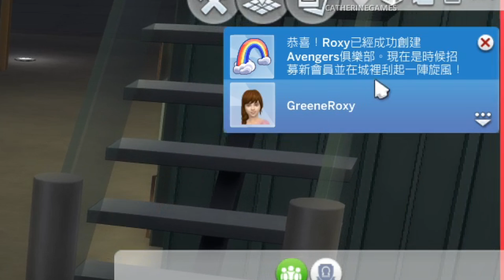綠色生活新系列🌿暗戀老師?! #7│SIMS 4 模擬市民4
我們來開始玩The Sims 4 模擬市民4綠色生活新系列! (Eco Lifestyle)，在這次的 Sims 4 模擬市民4綠色生活新系列我們主要是玩綠色生活資料片的內容，然後主角是Roxy流浪女孩與他爺爺Marco馬可破產之後，開始街友生活，我們能夠讓他們重新振作起來變成貧民百萬富翁嗎?

來跟我直播一起聊天玩遊戲:)

歡迎分享但未經同意請勿搬運。